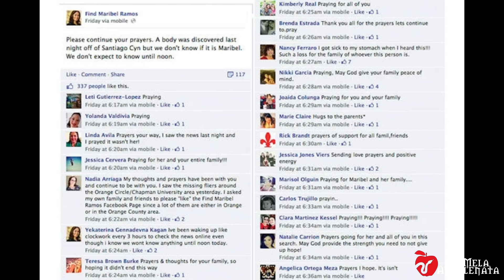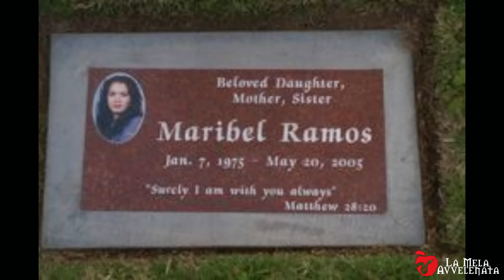IL COINQUILINO PERFETTO